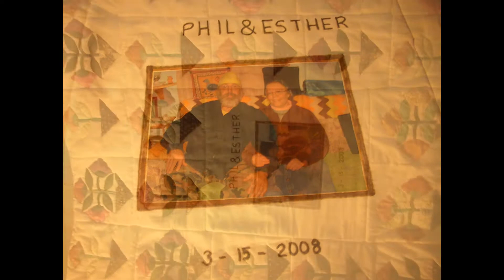My Sewing and Crocheting Slideshow